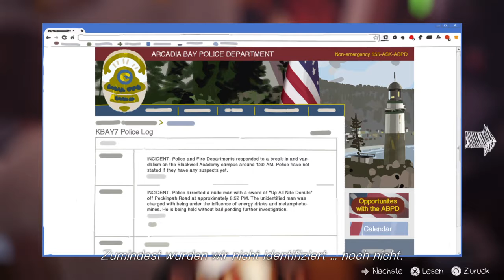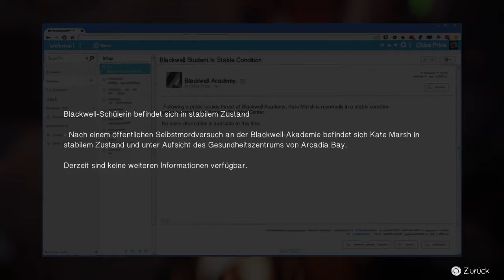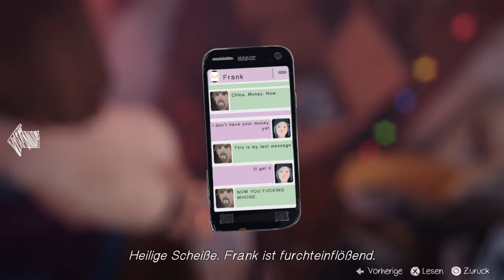Life is Strange - Träumen von Freiheit! #020 [S03 | Let's Play | Deutsch]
Die 18-jährige Max Caulfield ist in der fiktiven Kleinstadt Arcadia Bay. Vor fünf Jahren zogen ihre Eltern mit ihr nach Seattle, dabei verlor sie den Kontakt zu ihrer damals besten Freundin namens Chloe; nun ist sie alleine zurückgekehrt, um an der renommierten Blackwell Academy Fotografie zu studieren. Ein zu diesem Zeitpunkt wichtiges Gesprächsthema an der Lehranstalt ist das spurlose Verschwinden der Studentin Rachel Amber. Jede Episode spielt chronologisch an einem Tag der Woche, von Montag bis Freitag
►►► DrPsych's Kanäle:

►►► SPIELBESCHREIBUNG

Name: Life is Strange
Entwickler: Dontnod Enterainment
Publisher: Square Enix
Plattform: PS4
Release: 30. Jan 2015